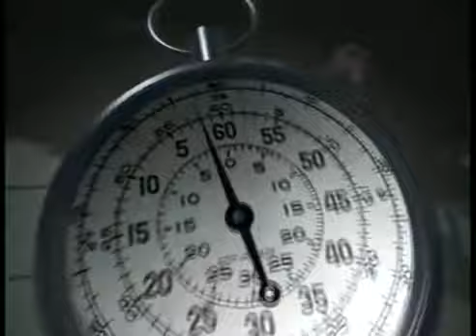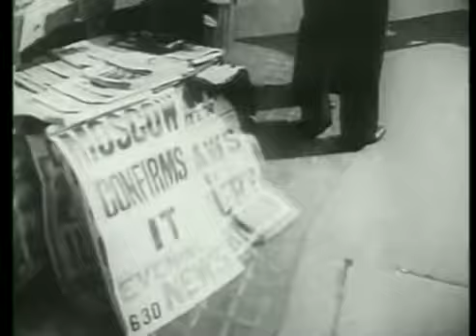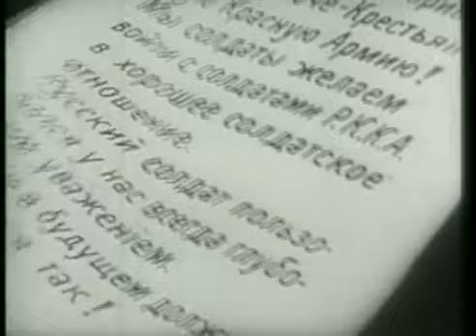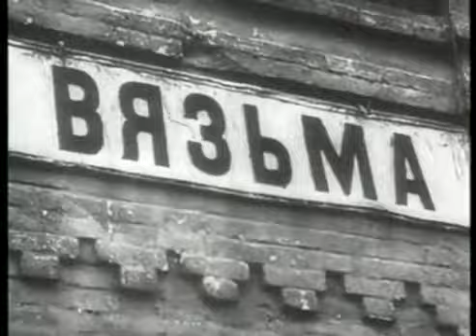The Battle for Russia